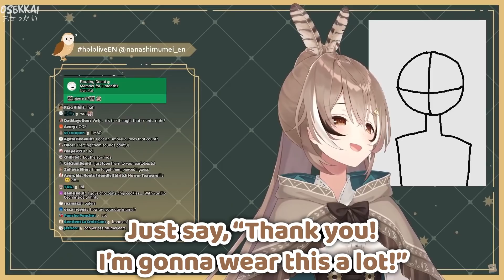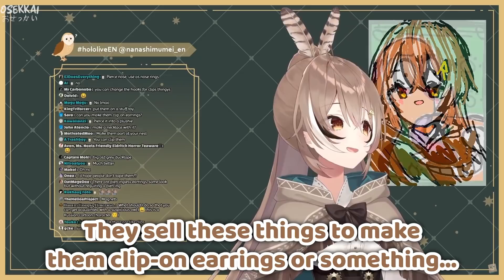Chat is Giving Mumei Weird Ideas on How to Use Her Christmas Present【Hololive EN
Mumei is quite troubled because someone gave her a gift that she can't use, so she's been talking about it with chat.